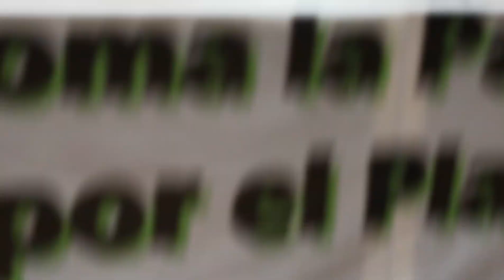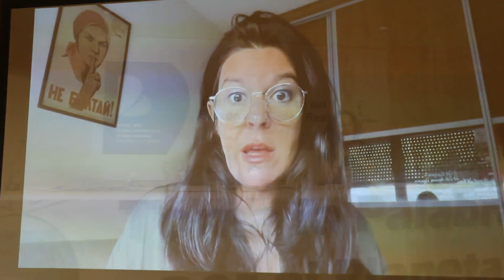RUMBO AL ECOCIDIO por José Esquinas